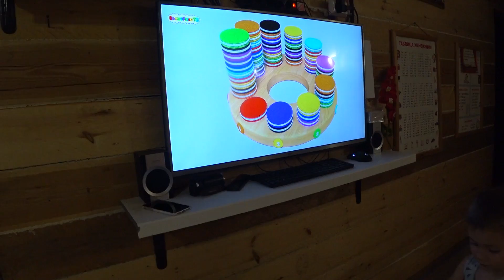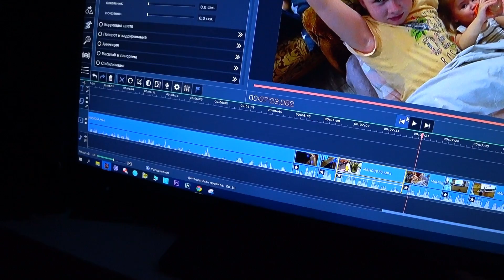СТРЯПУХИ!🥐/ПОРА ОТУЧАТЬ!🛏/МНЕ НРАВИТСЯ!🥒/ИДЁТ МОНТАЖ ВИДЕО!🎞🎬/Семья Жуковых